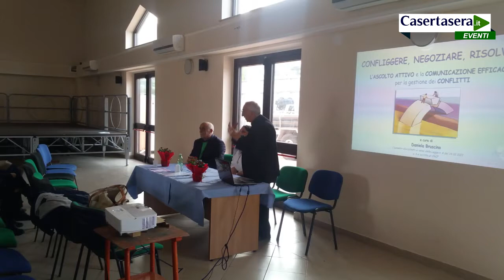Alvignanello - Confliggere,negoziare,risolvere - wwwcasertasera.it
Servizio di Mariangela Marotta